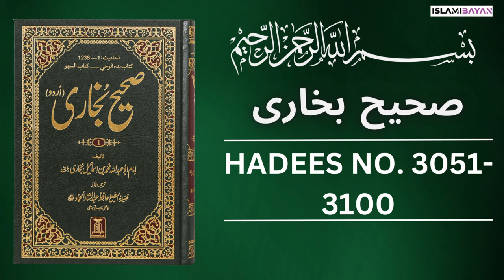Sahih Bukhari Hadees No. 3051 To 3100 | Hadees in Urdu